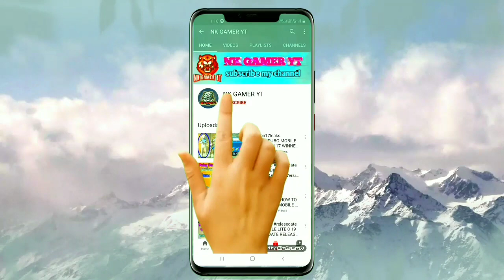PUBG MOBILE LITE MISSIONS AND 1&2 WEAK ALL DETAILS IN KANNADA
"Hi friends"
My name is Naveen Kumar ,iam started YouTube channel name is NK GAMER YT this channel his gaming channel, in this channel Pubg mobile lite game tips and tricks and other videos uploading and unboxing, teqnalagy videos uploading please sapport my channel and subscribe my channel .

Jion discord.gg.

I'm on Instagram as @nkgameryt30. Install the app to follow my photos and videos.